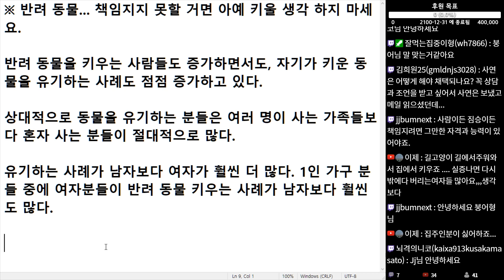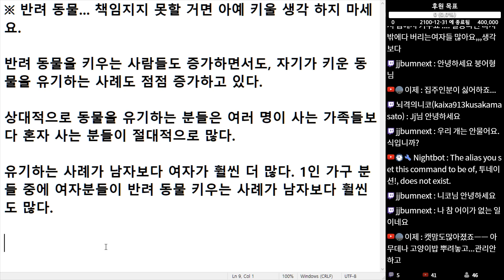(※시청자채팅) 반려 동물... 책임질만한 경제적 능력이 안되면 아예 키울 생각 하지 마세요.